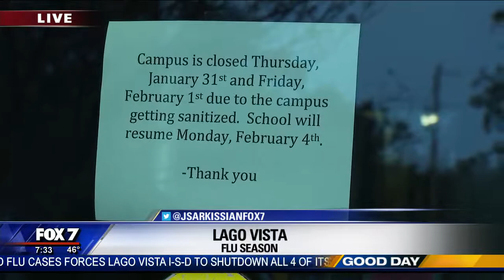JANUARY 31, 2019: LAGO VISTA SCHOOL DISTRICT SHUTDOWN 7:30